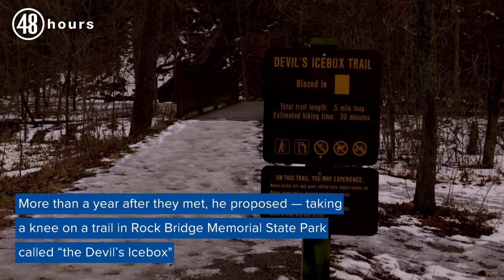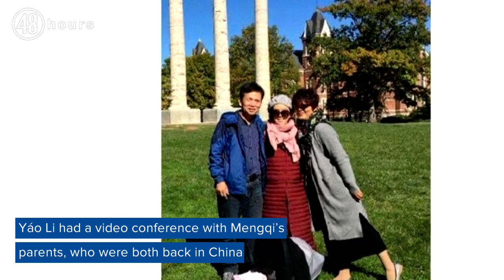Who was Mengqi Ji?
In 2019, a young mother uncharacteristically missed her daily phone conversation with her mother. She had gone missing.  More than a year later, her remains were found.